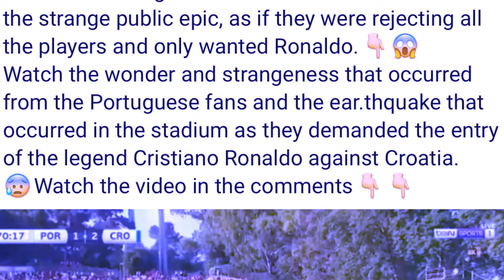pyn lehrain ki nongkyrshan ia baroh ki player ka portugal lait noh ia u ronaldo peit jia aiu